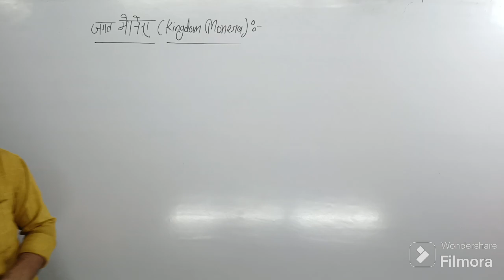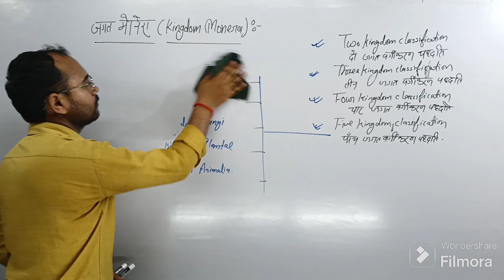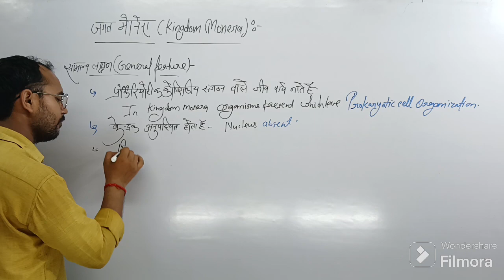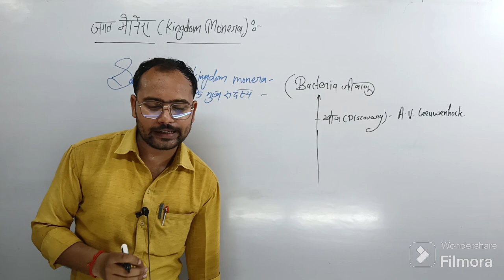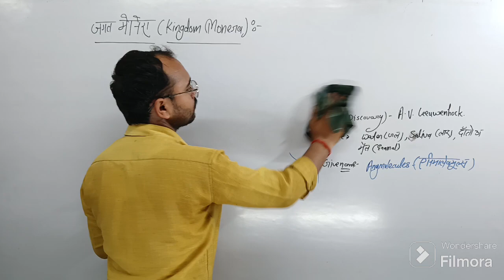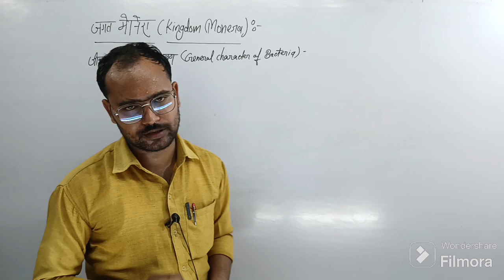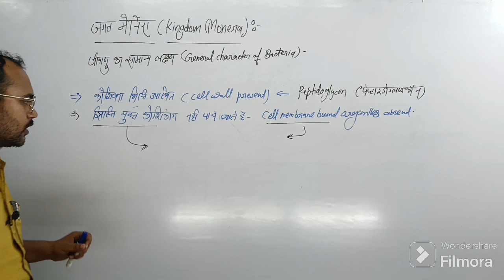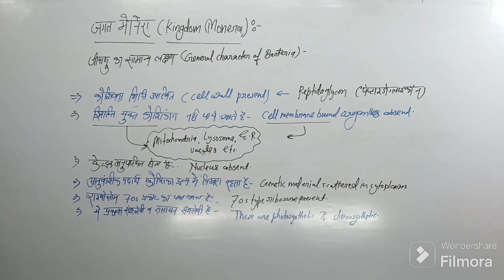BIOLOGICAL CLASSIFICATION CLASS 11 | KINGDOM MONERA | NEET | BOTANY BY ASHISH SIR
botany monera
biological classification class 11
biological classification class 11 neet
biological classification class 11 ashish sir
 biological classification class 11 ncert
biological classification, biological classification one shot
botany biological classification
botany biological classification class 11
kingdom monera class 11
 kingdom monera
kingdom monera class 11 ncert
 kingdom monera class 11 one shot
 kingdom monera and protista